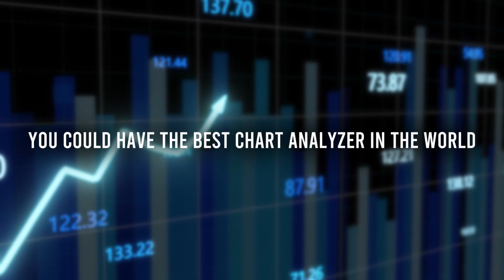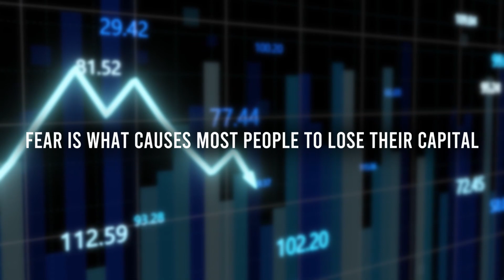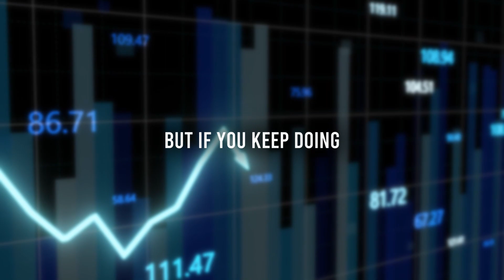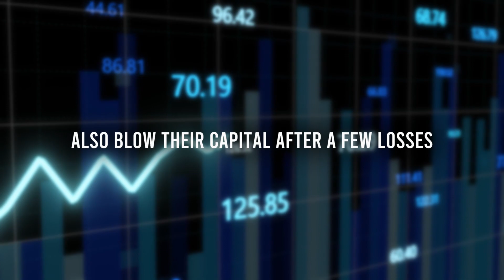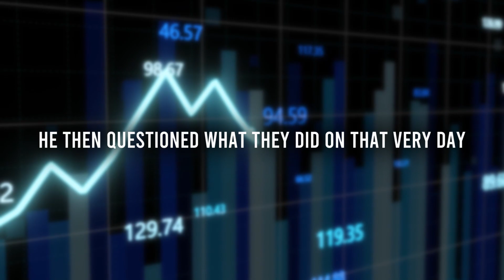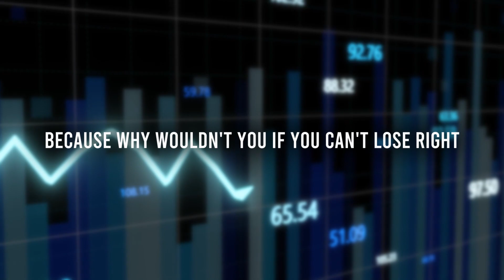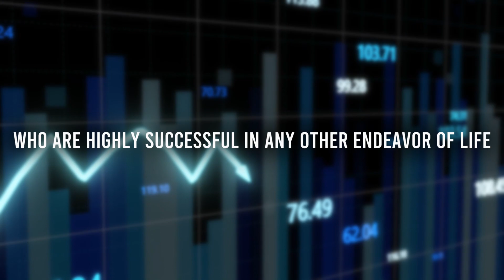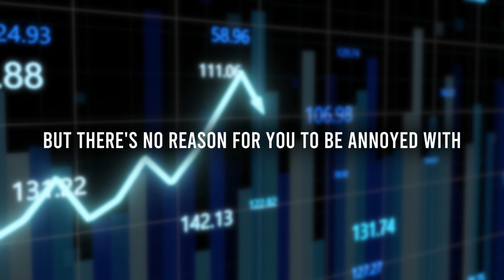WHY 99% OF DAY TRADERS FAIL!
Hey.

This was just a voice-over video, probably one of the only non-tehcnical videos i will be posting on this channel. I just felt like posting a small psychology video because people seriously underestimate the amount of impact a persons mind can have on their trading & succes in general. It is the most essential part of trading.

A person can have all the right tools and gadgets to be able to analyze a chart to the tick, but still fail miserably because their state of mind is not in the right place when looking at the charts.

I would say it is essential to study psychology, specifically trading psychology in order to become a succesful trader. It has certainly helped me.